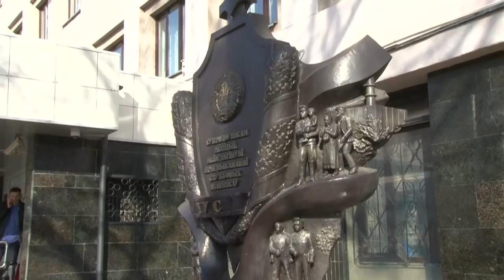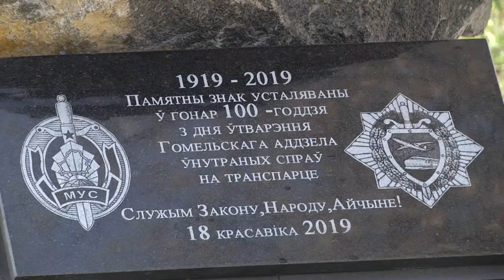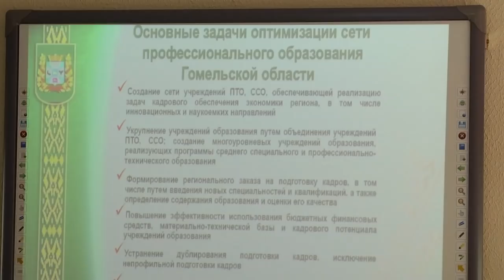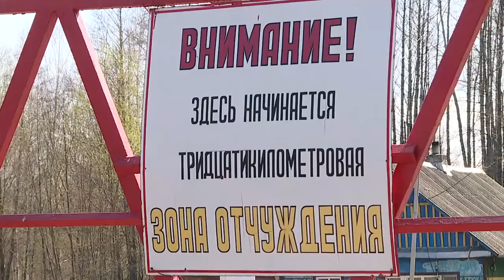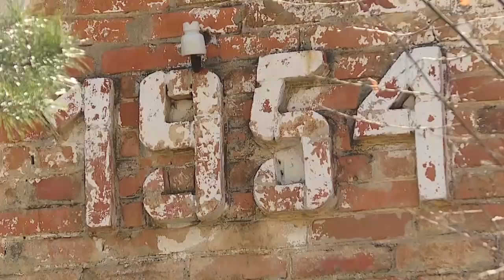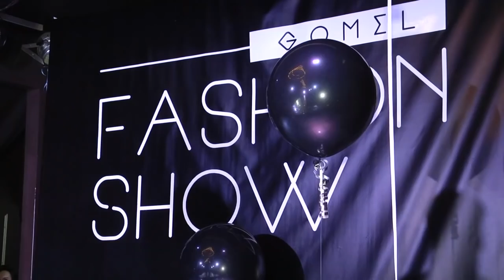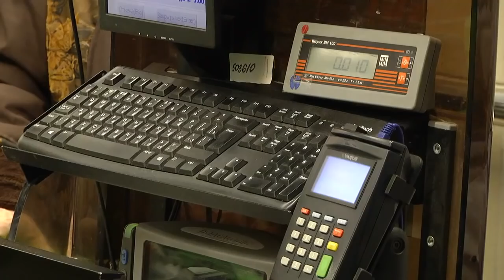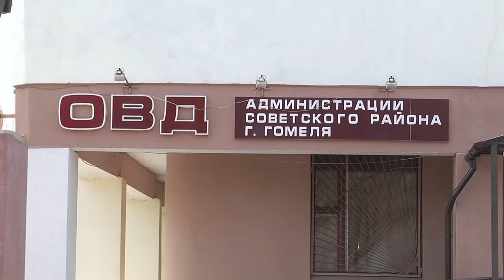18 04 2019 НОВОСТИ